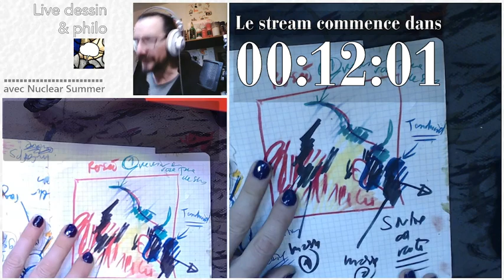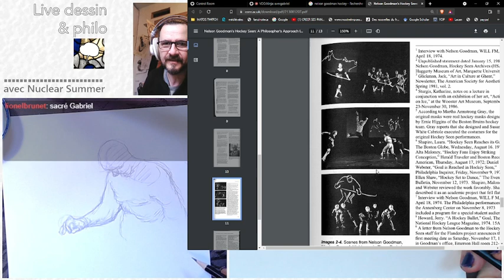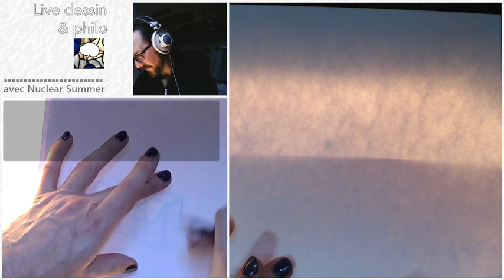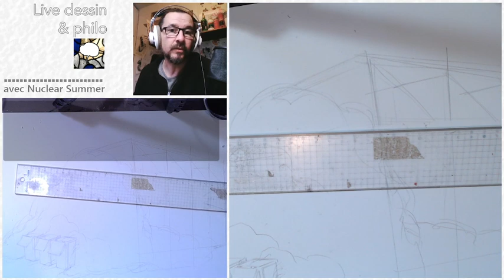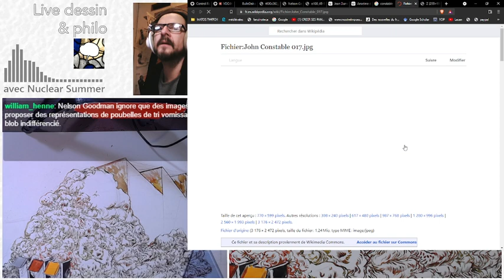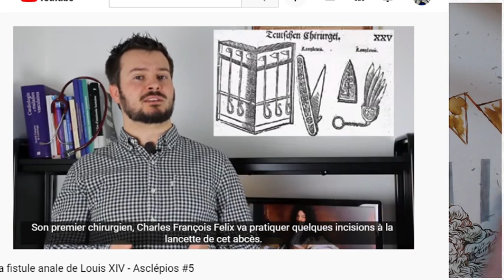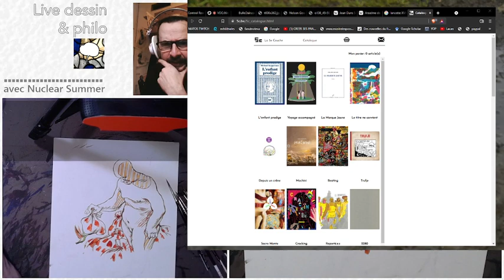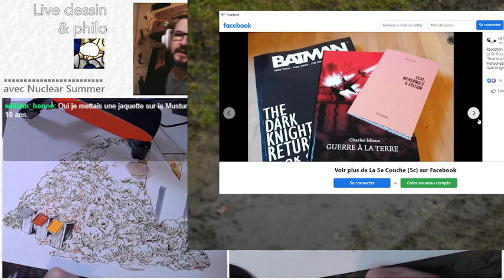Avec Nuclear Summer : qui a peur de Nelson Goodman ? (1)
Première session de travail dialogique autour du texte de Nelson Goodman : "languages of art".